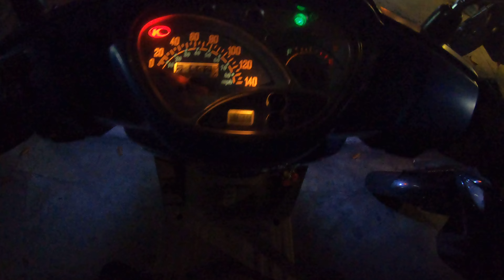Road Time : Kymco Blue Like125, Alfonso Mendoza St. - Simoun St. - Bulusan St. 3June23 , 17038